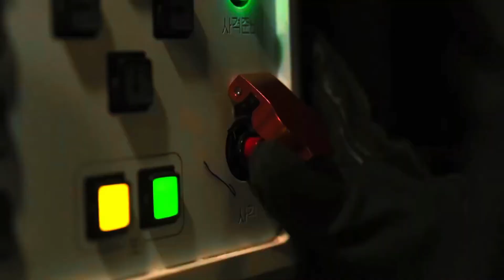Incredible: Australia Buys K9 Howitzers Worth $730 Million From South Korea’s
The deal is worth about $730 million, representing the highest-valued export of Hanwha’s K9 self-propelled howitzer, nicknamed Thunder and known in Australia as the AS9.

Hanwha’s K9 features a proven 155mm/52-caliber gun in service with seven nations around the world: South Korea, Turkey, Poland, India, Finland, Norway and Estonia.

The K9 has a firing range of 40-plus kilometers with conventional 155mm ammunition. It can move as fast as 67 kph. Fitted with an automatic fire control system, the howitzer can fire within 30 seconds from a stationary position and within 60 seconds while on move.

Based on the K9 features, the AS9 Huntsman will be specifically built to meet the requirements of the Australian Army by adding enhanced armor and weapon-locating radars.

First Line Channel covers military events and missions from the Army, Navy, Marine Corps, Air Force, and Coast Guard.